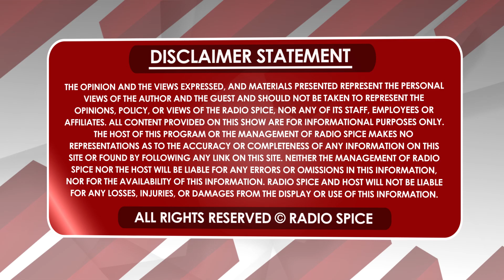ਸ਼੍ਰੀ ਗੁਰੂ ਰਵਿਦਾਸ ਜੀ ਦੇ 646ਵੇਂ ਗੁਰਪੁਰਬ ਮੌਕੇ ਤੇ ਰੇਡੀਓ ਸਪਾਈਸ ਦੀ ਵਿਸ਼ੇਸ਼ ਪੇਸ਼ਕਸ਼